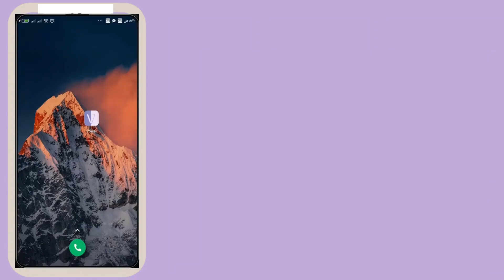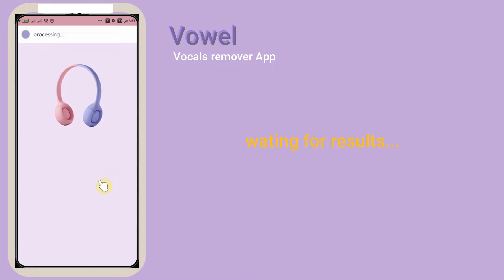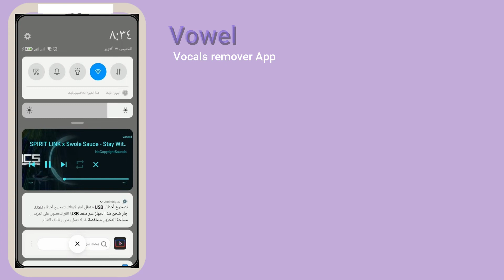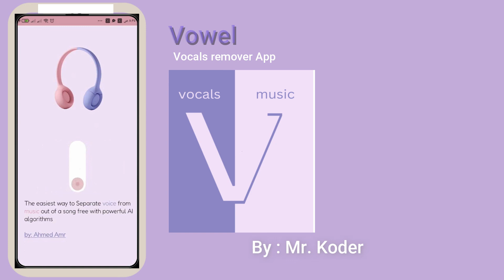vocals remover app by android app builder tool | vowel | aia file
this is my new app created by me using Android builder tool this app called " Vowel " .
this app can remove vocals from any mp3 file also can deal with YouTube
content
if you want to test the app you can go to this URL :
and if you want to know the method you can buy the aia file